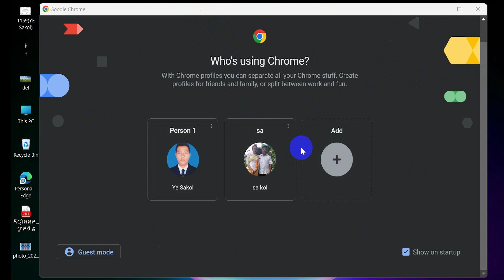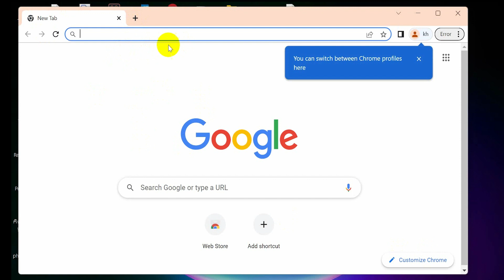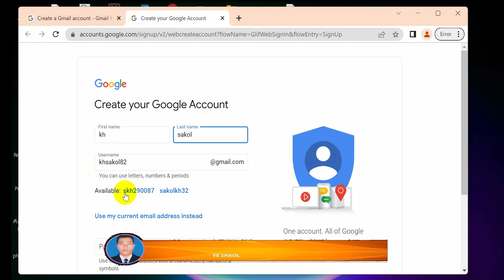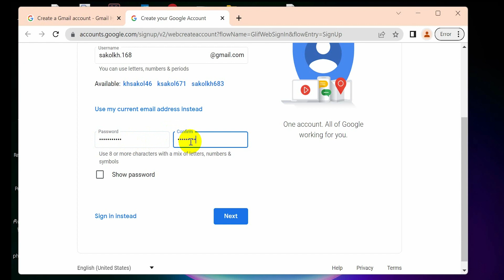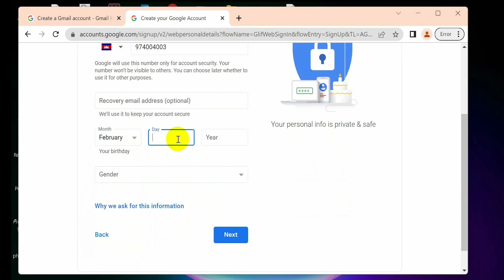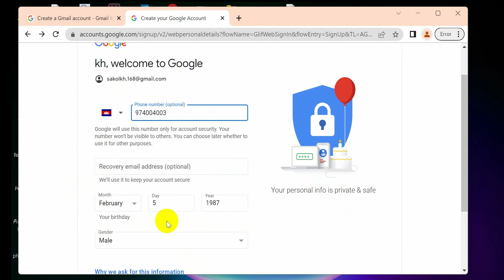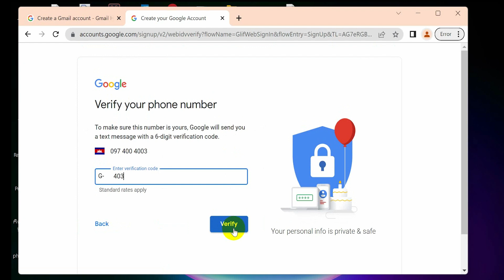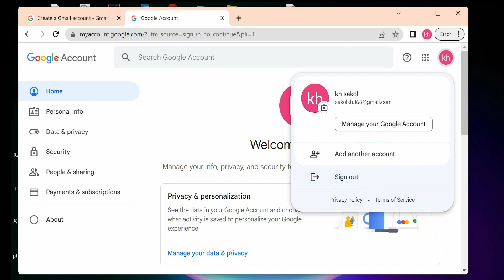ការបង្កើតgmailឆ្នាំ២០២៣ channel ye sakol ថ្មី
ការបង្កើតgmailឆ្នាំ២០២៣ channel ye sakol វីដេអូនេះបង្ហាញពីរបៀបបង្កើត Gmail account តាមទូរស័ព្ទសម្រាប់ដោយគ្រាន់តែធ្វើតាមជំហ៊ានងាយៗនៅលើទូរស័ព្ទដៃ - This video shows how to create a Gmail account on mobile by following easy step-by-step instructions on the screen.
បៀដាក់ឈ្មោះ YouTube channel ឱ្យបានត្រឹមត្រូវ
How to name your YouTube Channel